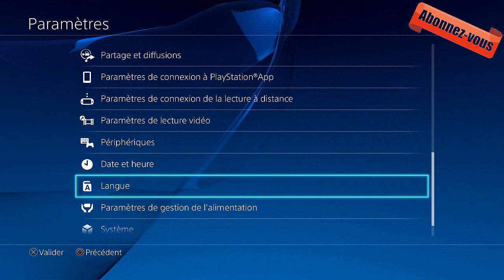Glitch Renommée illimité- Glitch Renown Rainbow 6 \ps4/xbox one/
Hello les amis petit vidéo de glitch sans risque de ban! ;)

          Assez simple a faire reproduire ce que j4ai fait dans le vid2o tout simplement.